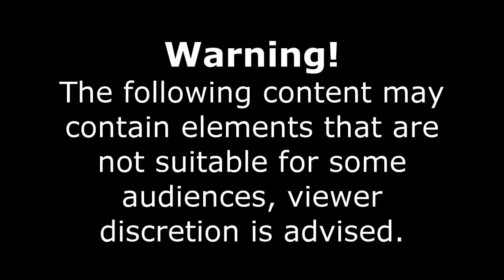Extreme Crazy Car Crash Compilation 2021 #47